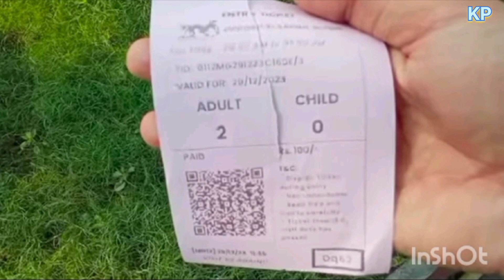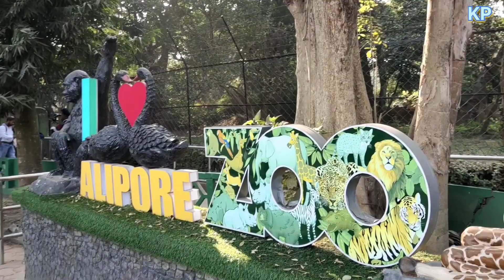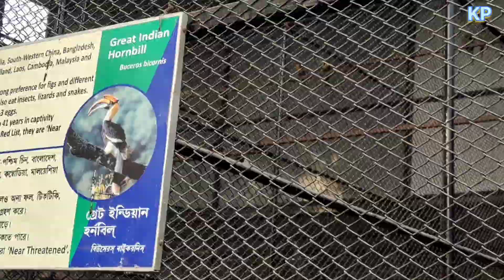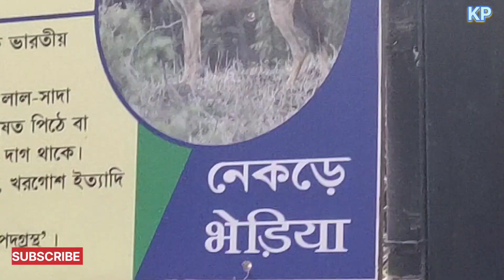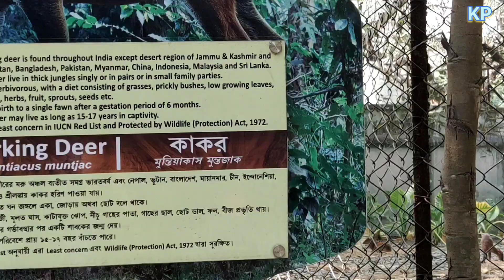কলকাতা চিড়িয়াখানা || ALIPORE ZOO || আলিপুর চিড়িয়াখানা || KOLKATA ll ALIPUR ZOO ll KOLKATA ZOO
জুলজিক্যাল গার্ডেন, আলিপুর (অনানুষ্ঠানিকভাবে আলিপুর চিড়িয়াখানা বা কলকাতা চিড়িয়াখানাও বলা হয়) হল ভারতের প্রাচীনতম আনুষ্ঠানিকভাবে বর্ণিত জুলজিক্যাল পার্ক এবং  কলকাতার একটি বড় পর্যটন কেন্দ্র। এটি 1876 সাল থেকে চিড়িয়াখানা হিসাবে খোলা রয়েছে এবং এটি 18.811 হেক্টর (46.48 একর) জুড়ে রয়েছে।

The Zoological Garden, Alipore (also informally called the Alipore Zoo or Kolkata Zoo) is India's oldest formally stated zoological park (as opposed to royal and British menageries) and a big tourist attraction in Kolkata, West Bengal. It has been open as a zoo since 1876, and covers 18.811 ha (46.48 acres). It is probably best known as the home of the Aldabra giant tortoise Adwaita, who was reputed to have been over 250 years old when he died in 2006. It is also home to one of the few captive breeding projects involving the Manipur brow-antlered deer. One of the most popular tourist attractions in Kolkata, it draws huge crowds during the winter season, especially during December and January.

Enjoy the vlogs and share with your near one if you like it .